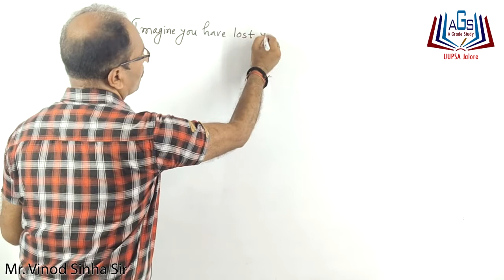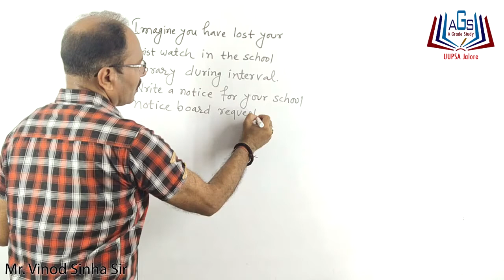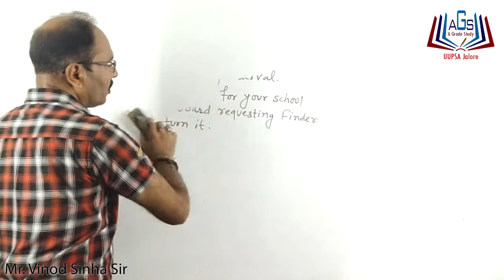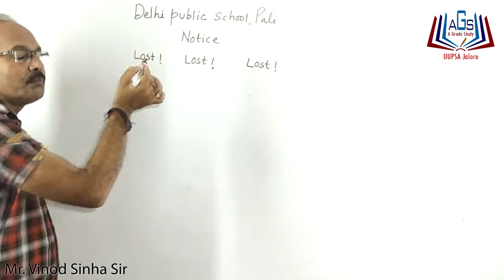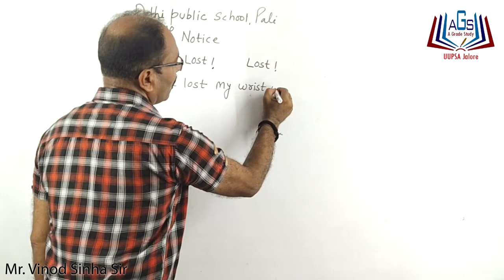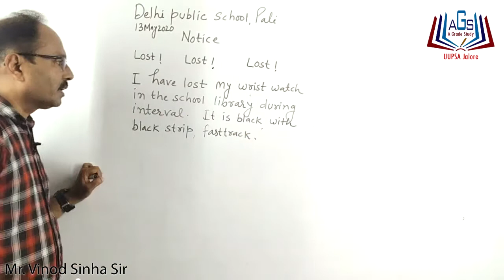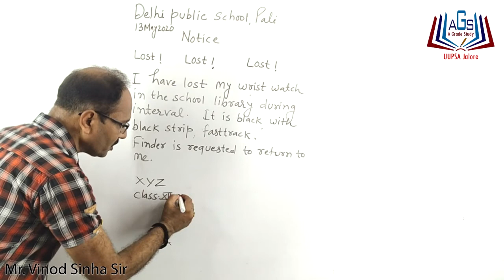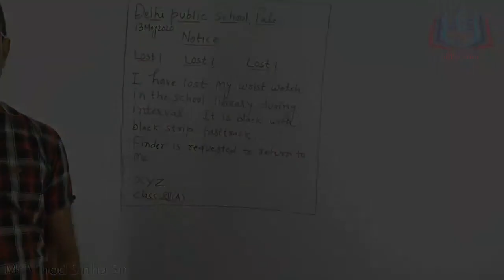How to write a notice (Lost & found) by Mr. Vinod Sinha Sir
DSS